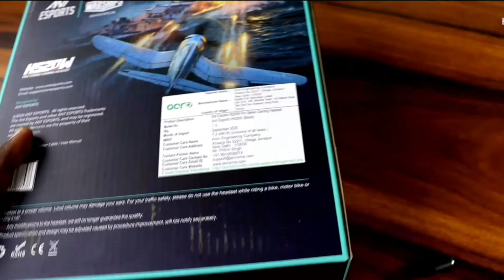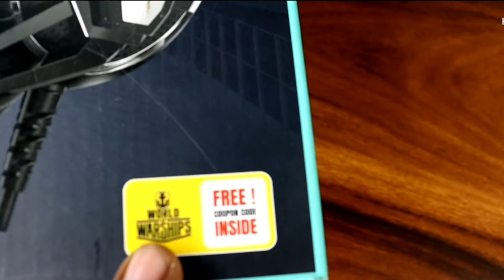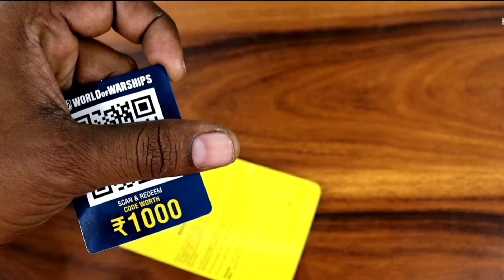Best gaming Headphone Rs799/- only//ANT Esports H520W gaming Headset Unboxing & Review.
Friends,
   In this video you will see the Headphone "ANT Esports H520W", which is a Gaming Headphone, comes with Rs799/- only.
The facilities are-3.5mm Audio pin, deep bass, soft Earpads,50mm Driver, HD Audio, Suspension Headband,2.2 meters of wire, Frequency Response 20-20000Hz

It is multi-compatible, means its works with PC, Laptop, Xbox one, Play station four, Mobile Android/IOS.

Samsung NVMe M.2 SSD

Antec 120mm fan

Realme C11

Zebronic Keyboard and Mouse combo

realme wireless buds pro

Ant esports headset

LG monitor

samsung galaxy m51

samsung galaxy m31

syska trimmer

blue led strip

lenovo legion 5

realme watch

v-guard water pump;

cooler motor

Realme narzo 30 pro

Gigabyte GTX 1650
MSI B450 gaming pro carbon Max wifi
Corsair CV650(SMPS)
AMD Ryzen 5 3600(CPU)
Corsair Vengeance DDR4 Ram
Samsung SSD 250GB
Antec ARGB cabinet fan
Deepcool cabinet
DeepCool cabinet

my mic ;
my camera;
digitek softbox;